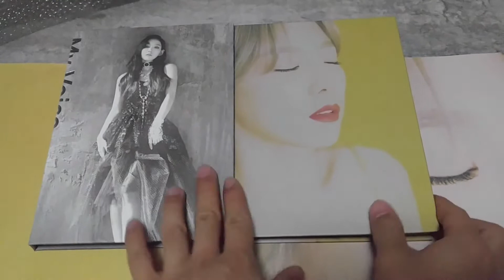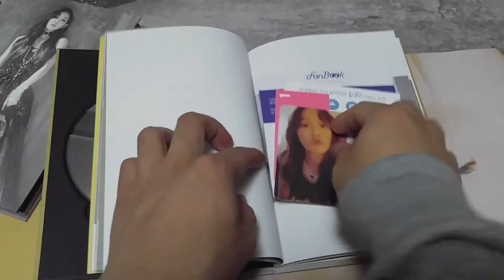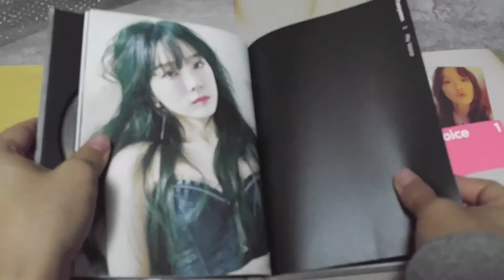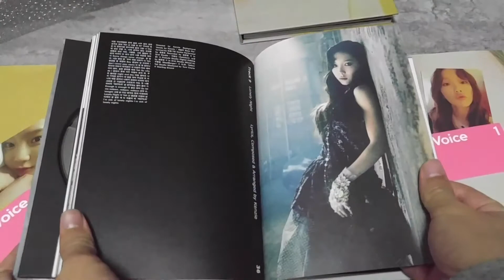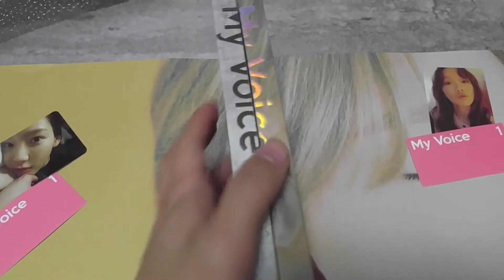[UNBOXING] TAEYEON THE 1ST ALBUM My Voice [Fine]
TAEYEON The 1st Album My Voice [Fine] Unboxing
태연 정규 1집 앨범 마이 보이스 [파인] 앨범 개봉기